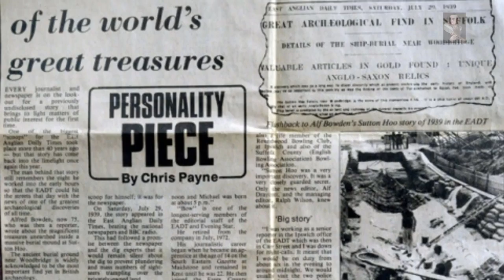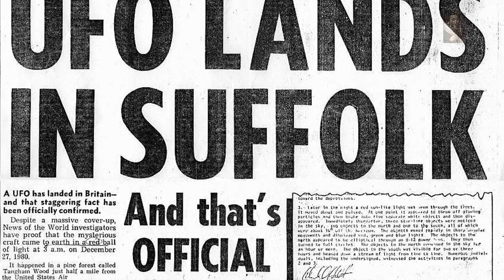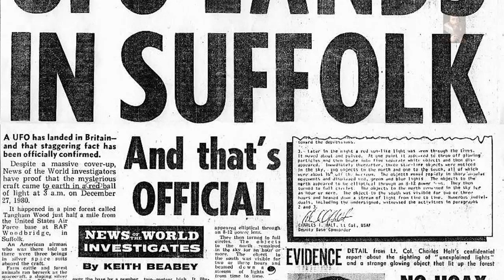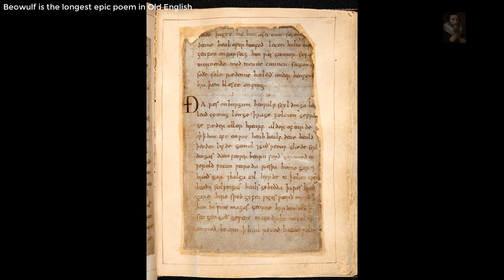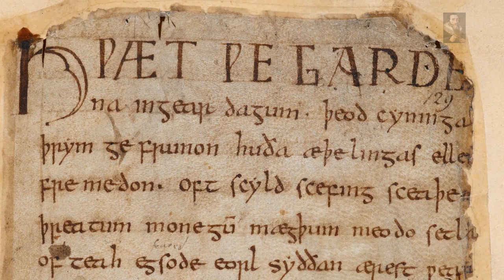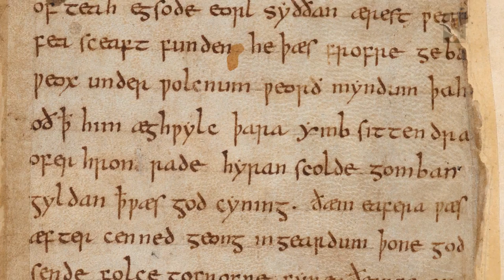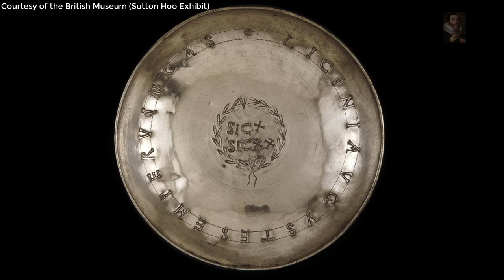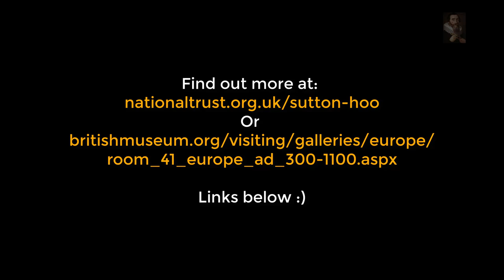The Greatest Archaeological Discovery Of All Time _Sutton Hoo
Anglo-Saxon artefacts of outstanding art-historical and archaeological significance, most of which are now in the British Museum